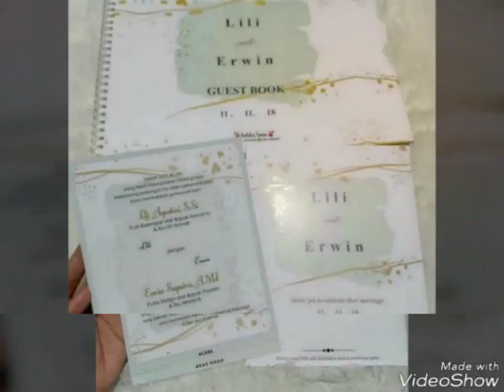KREASINDO DIGITAL PRINTING